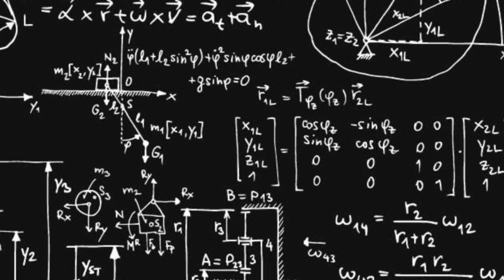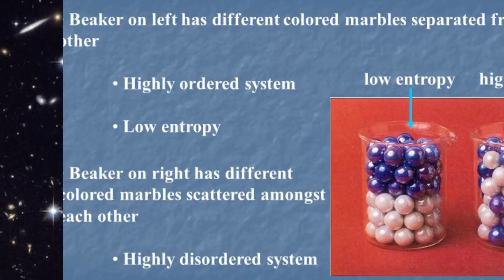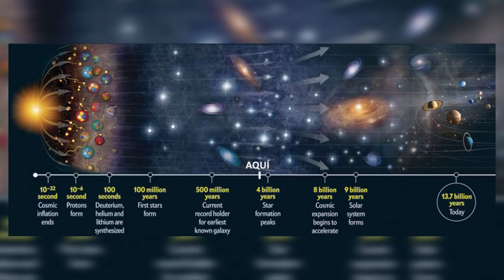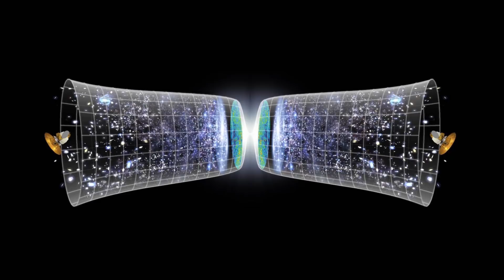Why Does Time Only Move Forward?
Time. While we live our lives dictated by time, we only seem to be moving in one direction.  While we look into the past, we can only travel towards the future. Why is that?

VIDEO EDITED BY:
Ryan Wazonek